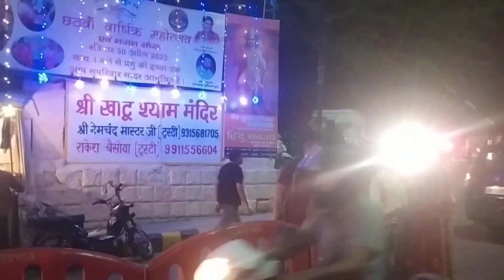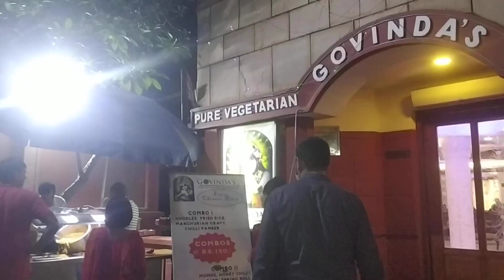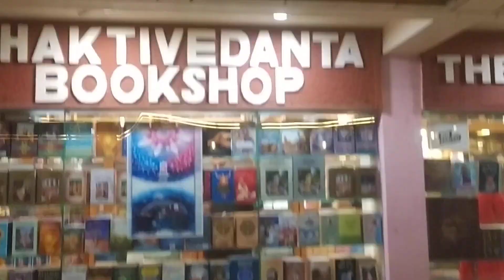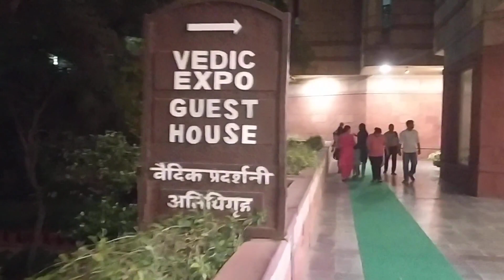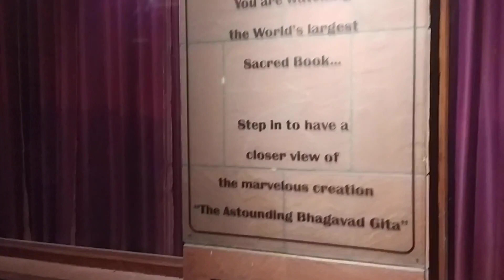🥰🥰/इस्कॉन मंदिर नेहरूप्लेस दिल्ली। श्री राधा रानी मंदिर। श्री राम सीता मंदिर।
➡️दोस्तो आज में आपको इस्कॉन मंदिर नेहरू प्लेस दिल्ली के बारे में संपूर्ण जानकारी बताने बाला हूं तो विडियो को पूरा देखें

विषय - सूची

इस्कॉन मंदिर का इतिहास – Iskcon Temple History In Hindi

दिल्ली के इस्कॉन मंदिर की वास्तुकला – Iskcon Temple Delhi Architecture In Hindi

इस्कॉन मंदिर दिल्ली में देखने लायक प्रमुख आकर्षण – Major Attractions At Iskcon Temple Delhi In Hindi

इस्कॉन मंदिर दिल्ली का दूसरा नाम-

इस्कॉन मंदिर दिल्ली का पता –

इस्कॉन मंदिर दिल्ली में आरती का समय – ISKCON Temple Delhi Aarti Timing In Hindi

इस्कॉन मंदिर दिल्ली के खुलने और बंद होने का समय – Iskcon Temple Delhi Timing In Hindi

इस्कॉन मंदिर नई दिल्ली का प्रवेश शुल्क – Entry Fee of Iskcon Temple In Hindi

इस्कॉन मंदिर घूमने जाने का अच्छा समय – Best Time To Visit Iskcon Temple in Hindi

इस्कॉन मंदिर (दिल्ली) कैसे पहुंचें ? – How To Reach Iskcon Temple Delhi In Hindi